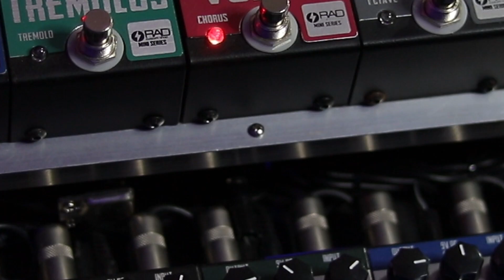PEQUENO NO TAMANHO GRANDE NO SOM 🟢🟡 MINI PEDAIS DA RADCUSTOMSHOP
Hoje trago esse pedalboard feito pela guitartones aqui do RJ, que faz pedalboard no tamanho que vc precisa! Cada pedal com um baita som e nesse vídeo review a gente vai ouvir e testar um pouco de tudo!

Quer comprar presets para sua pedaleira?